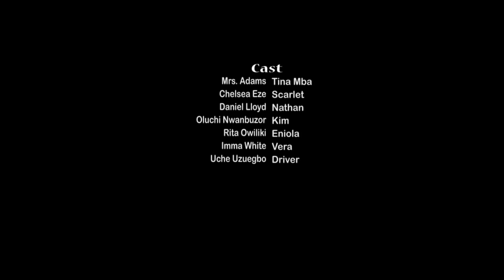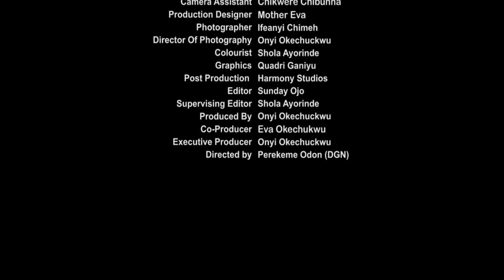NOT GOOD ENOUGH - LATEST NOLLYWOOD FULL MOVIE